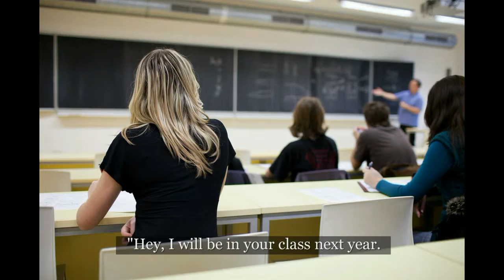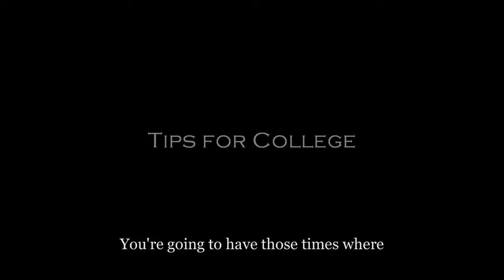Cameron's Story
This video features Cameron who is a Virginia college student with a disability. Cameron shares tips on how to be successful in college by choosing the right college, talking with professors, and the importance of time management skills.